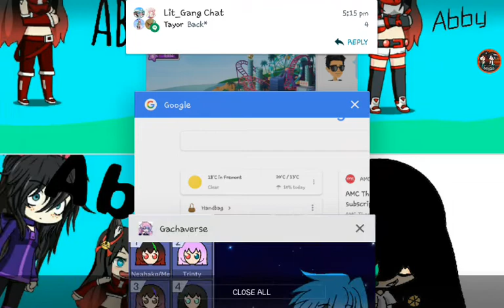Free gachaverse slot!!